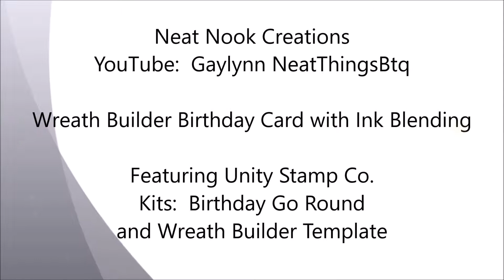Wreath Builder Birthday Card with Ink Blending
Kits:
*  Birthday Go Round
*  Wreath Builder Template